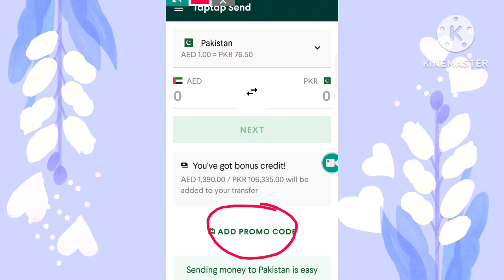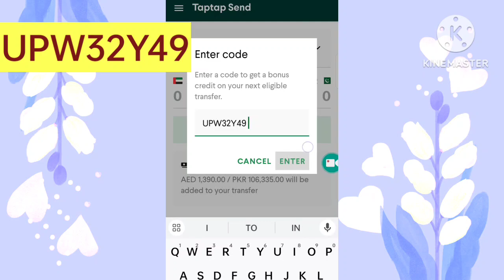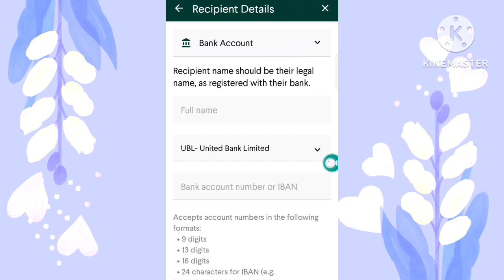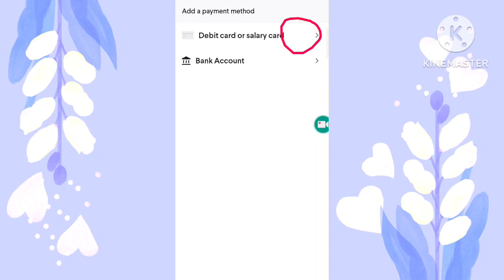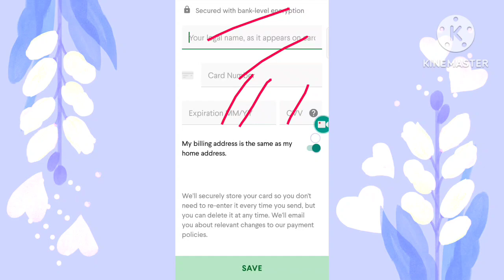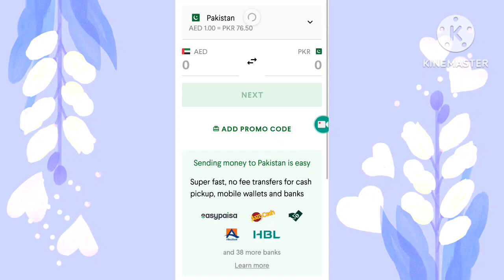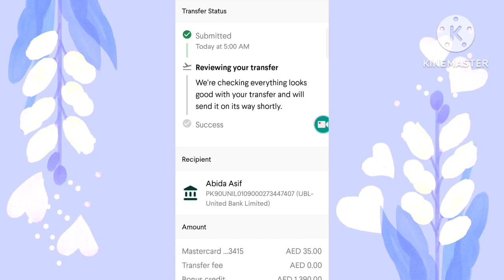Get 1500 free on first money transfer with Taptap Send App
Pakistan money transfer free App
Pakistan free money transfer app.
taptap se Pakistan Paise kaise bheje.
Dubai se Pakistan Paise kaise bheje.
best money transfer app for Pakistan.
Pakistan best free money transfer App.
tap tap send se paise transfer kaise kare.
money Transfer App.
Pakistan paise bhejne ke leya sabse acha App.
money Transfer Pakistan.
remitly money transfer
money Transfer Pakistan with remitly.
remitly App
tap send app.